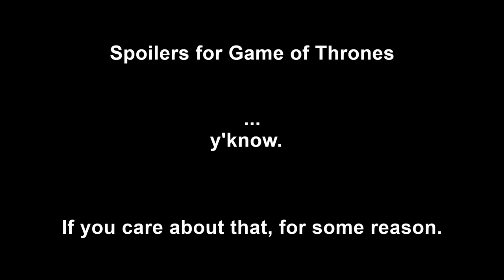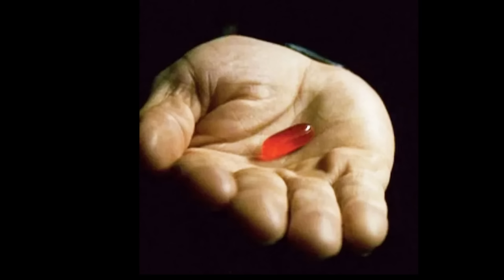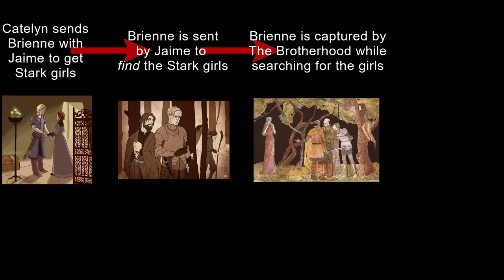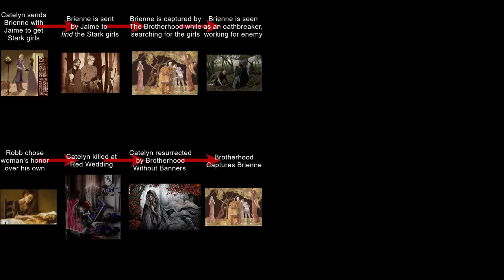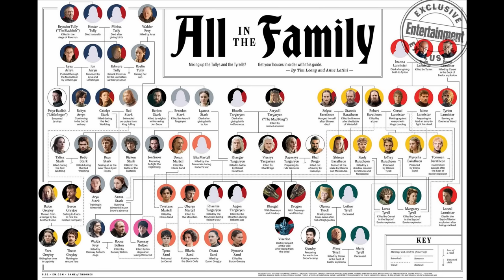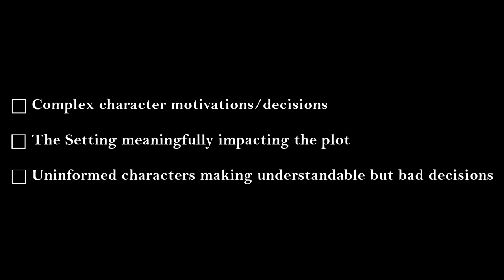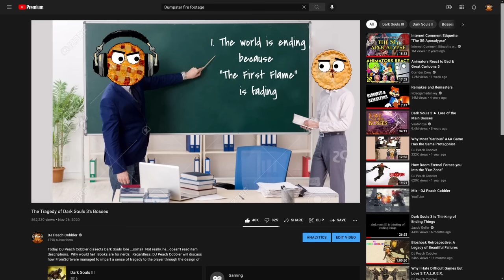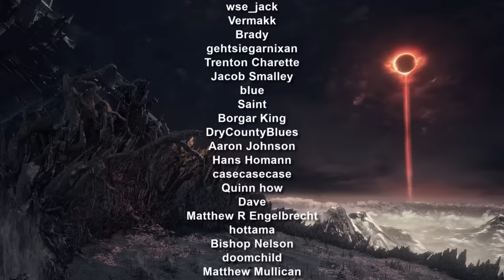How Elden Ring may Dunk on Game of Thrones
Today, DJ Peach Cobbler forgot to sleep...He ALSO jumped on the "Game of Thrones HATE TRAIN" about 1 year too late, no one cares anymore.

But Cobbler's got a good reason to do so.

Where Game of Thrones failed...Elden Ring may just excel! George R.R. Martin is Cobbler's fourth-biggest crush! He comes in right after Hugo Martin and Todd Howard and Todd Howard a second time.